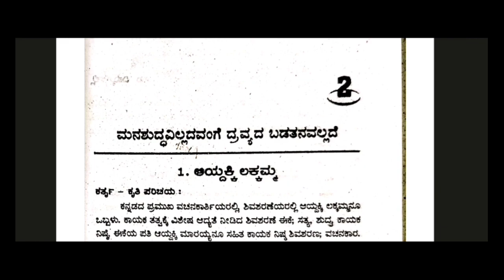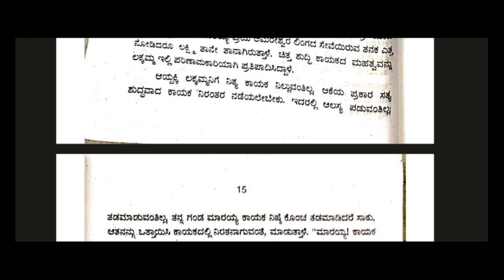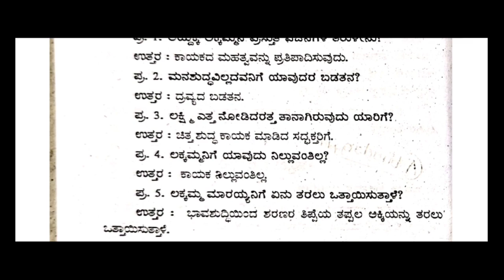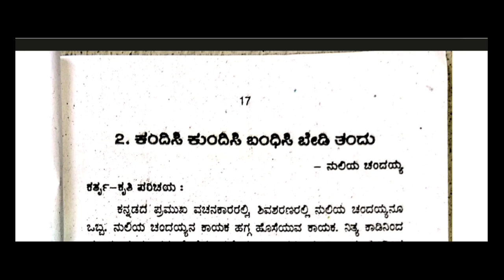B.A 4th sem NEP syllabus basic kannad notes and lessons#education#history#classes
history ba 4th sem,

mba explain in kannadab.a 4th sem basic kannada video,
ba 4th sem basic kannada,
ba 4 sem basic kannada,
ba 4th sem kannada,
ba 4th sem basic kannada syllabus,
bba 1st sem kannada lesson 2022,
mba explain in kannadab.a 4th sem basic kannada video notes,
ba 4th sem kannada syllabus
b.a 4th sem basic kannada video notes, b.a 4th sem basic kannada video notes 1, b.a 4th sem basic kannada video notes and, b.a 4th sem basic kannada video notes and details

ba 4th sem basic kannada syllabus , ba 4 sem basic kannada , ba 4th sem kannada , ba 4th sem basic kannada